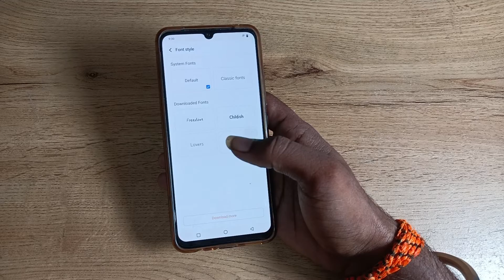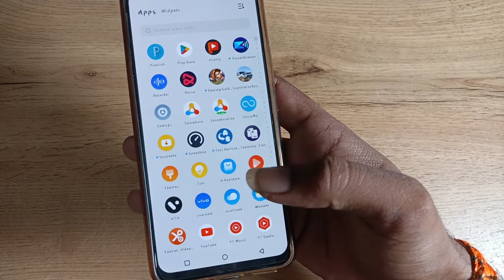how to change font style in vivo v21 5g , font style kaise karen